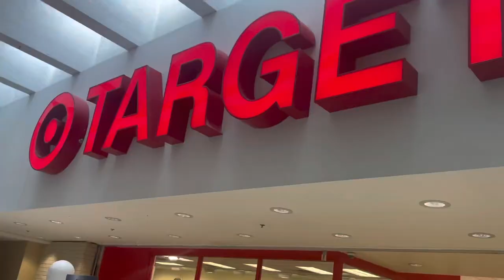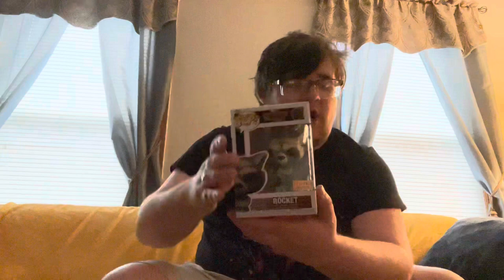Earth Day 2023 Funko Pop Hunting!